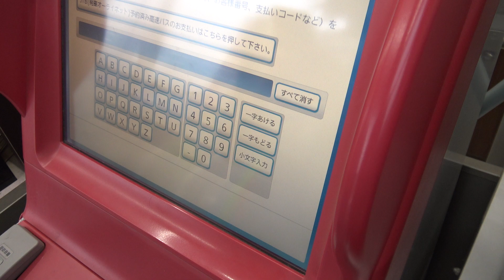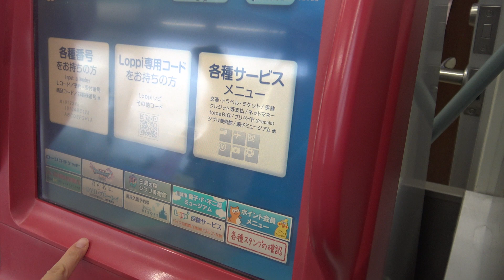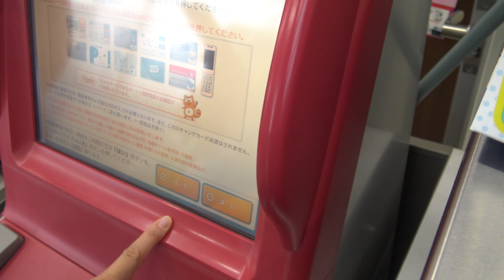【可愛い妹】と、ももクログッズ買いに来た！！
霊感の強い妹と心霊スポット巡り！俺の妹がこんなに可愛いわけがない！妹にセクハラしてみた！
隊長妹プロフィール☆趣味お菓子作り、得意料理肉じゃが、特技ダンス、NGT48オーディション目指す！　※兄が勝手に書きました。

制服の似合う女子中学生→女子高生の従妹のしーちゃんと色んなスポット巡り！　※閲覧注意！性的な描写が含まれるかもしれません。（！？）
隊長従妹のしーちゃん☆プロフィール、学校・ひみつ、３サイズ・絶対ひみつ、身長体重・秘密に決まってるでしょバカ！、特技・泣き虫・甘えん坊・食いしん坊、趣味・ももクログッズとテディベア集め、苦手・お化け・高い所、彼氏いない歴・年齢と同じ
※本人の気が変わればこれから少しずつ明らかになるかも！
従妹のしーちゃんYouTubeデビューしたのでよろしくお願いします。

趣味、アイドル・女優☆荻野由佳,指原莉乃,渡辺麻友,新垣結衣,有村架純,芦田愛菜,桐谷美玲,橋本環奈,りりりが好き。ロリコン 幼女 JJ JS 女児 女子児童

【車関係まとめ】走り屋バトル、サーキット、違法改造車、スポーツカー、スーパーカー、高級車、特殊車両、緊急車両、警察車両、覆面パトカー、事故、オービス、ドラレコ
※プライバシー保護の為、一部動画は一部加工して、ナンバーや顔を隠しています。
※方向が同じなだけで、煽る・パッシング等はしません。
※豆腐屋の息子じゃなくて佃煮屋の孫です。藤原拓海というよりこち亀の両津勘吉です。

2018年 平成30年
My channel japanese expedition.horror.ghost house.ruins.cave.mountain.car.drive recorder.event data recorder.Pretty mama.very cute girl.etc...